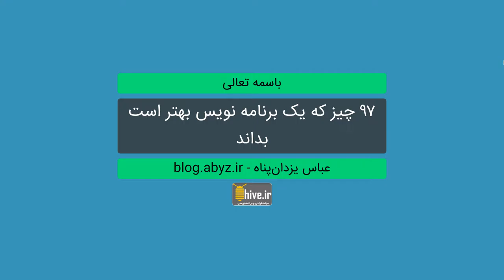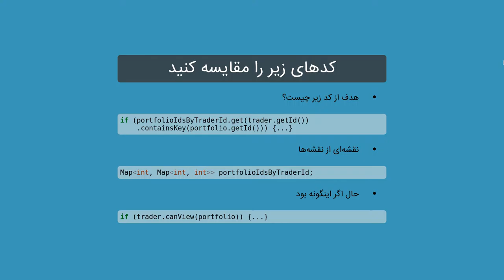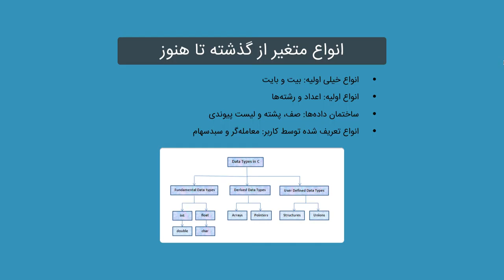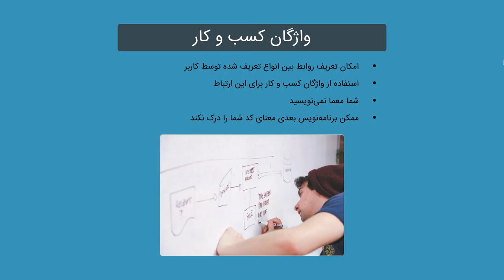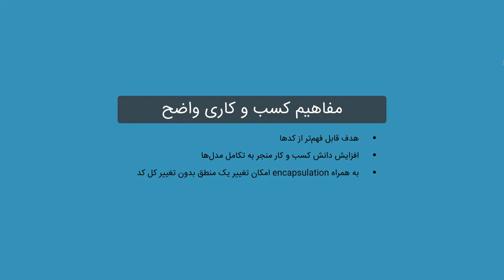۹۷ چیز که یک برنامه نویس بهتر است بداند - فصل ۱۱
فصل ۱۱ - به زبان کسب و کار کد بزنید